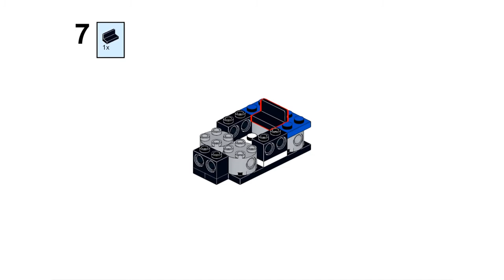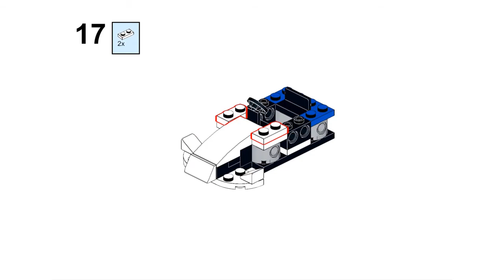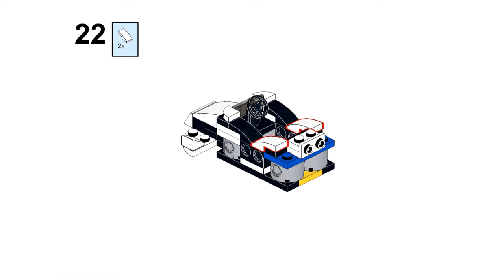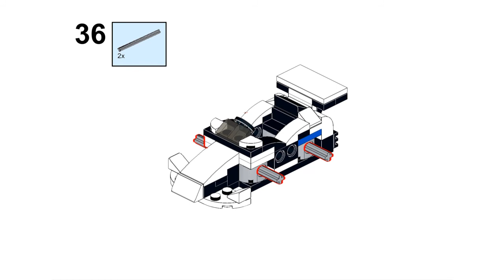Lego 75895 alternative build 8 F1 Micro Car - Instructions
F1 Micro Car - Istruzioni per il modello alternativo 8 del set Lego 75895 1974 Porsche 911 Turbo 3.0.

Istruzioni di montaggio per il modello alternativo 8 del set Lego 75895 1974 Porsche 911 Turbo 3.0. Il modello è stato progettato e realizzato da N2Brick utilizzando 70 dei 175 pezzi presenti nel set.